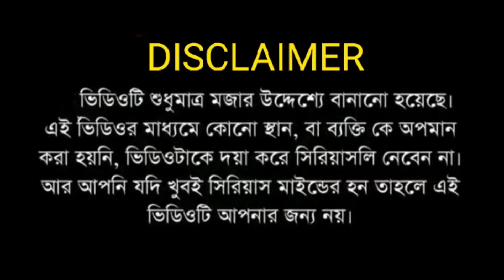কাচা বাদাম Song Roast😡 | Kacha Badam Facebook Viral Video | Bangla funny Roast video | Badmash Roni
কাচা বাদাম গান Roast 😡 | Kacha Badam Facebook Viral Video  | Bangla funny Roast video | Badmash Roni

and entertainment purposes. if you dont know the defitin of fun and get hurt casily, then you may leave now.

html